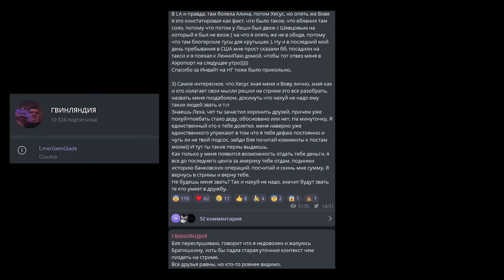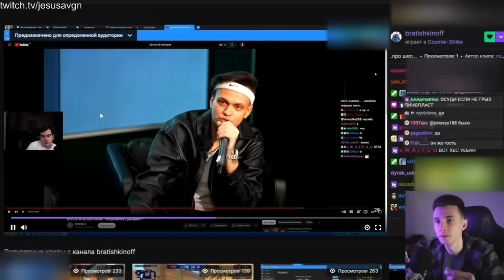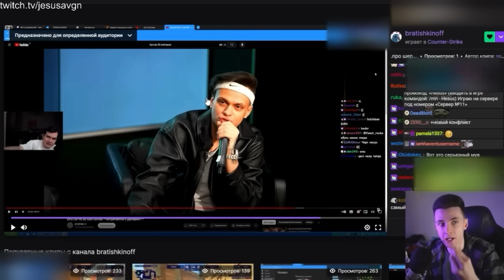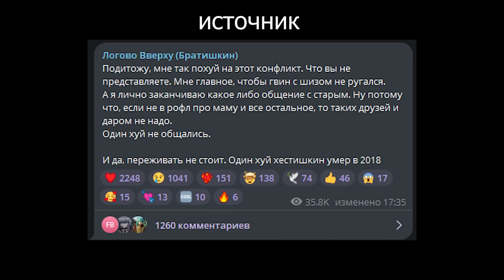БРАТИШКИН ОКОНЧАТЕЛЬНО ЗАКОНЧИЛ ОБЩЕНИЕ С ХЕСУСОМ НА ПОЧВЕ КОНФЛИКТА